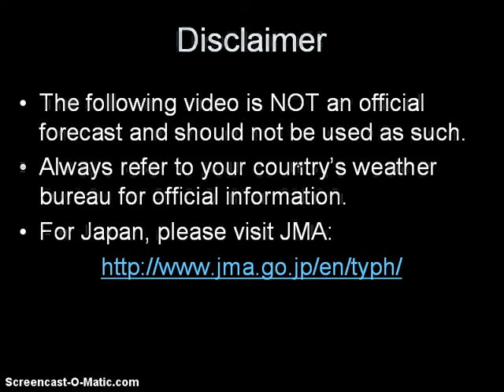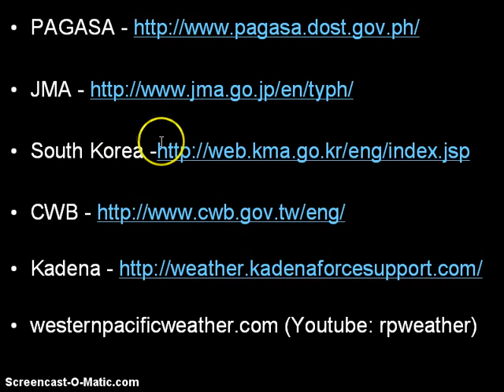Super Typhoon Sanba (Karen) Update September 14, 2012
Latest Video Update on Typhoon Sanba (Bagyong Karen).

Typhoon Sanba has rapidly intensified overnight and attained Category 5 status making it the strongest storm this year and also the strongest typhoon since Megi back in 2010. Latest satellite images suggest that Sanba has begun to level off and may be undergoing eyewall replacement cycle. This cycle may induce weakening in the next 12 to 24 hours. But right now the forecasts are still showing a powerful and very threatening typhoon bearing down on Okinawa so please prepare now! Also the system is forecast to eventually move into the Korean Peninsula by Monday so if you are watching from South Korea, please make some plans now and continue monitoring this system as well.

The timeline for this system is that we expect tropical storm winds to begin tomorrow afternoon, increasing throughout the night. By early Sunday morning, we expect peak winds of 220 to 260kph over Okinawa between 4am to 9am Japan Time. Heavy rains will also impact the region.